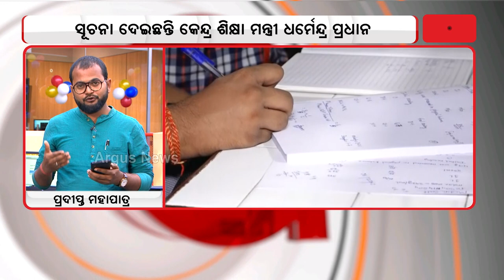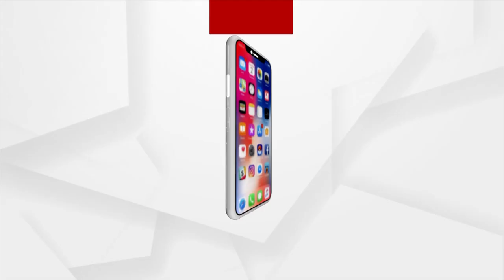Bal Vatika Under NEP 2020, A New Milestone in Education